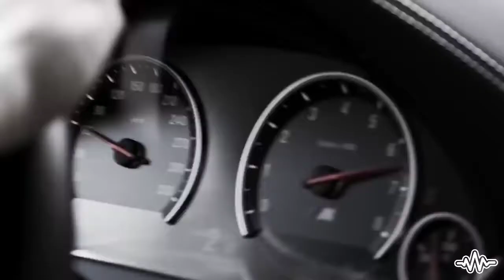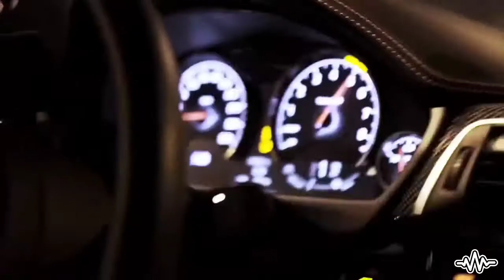Stromae - Alors On Danse (Dubdogz Remix) (Bass Boosted)